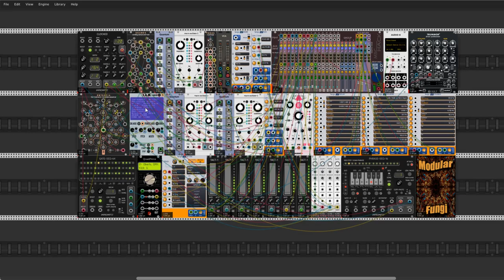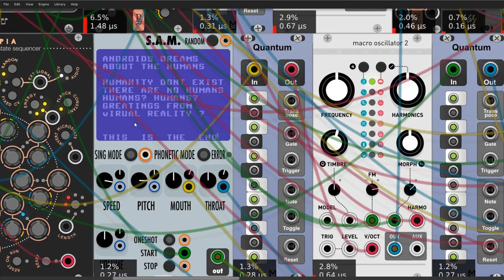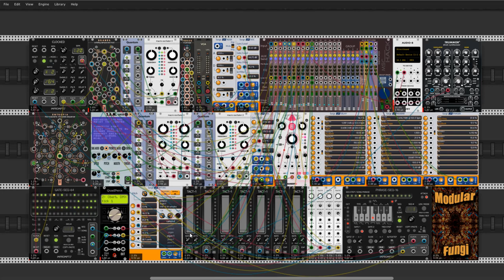VCP-34 Talking maschines - vocoder experiment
Hello Rackerz Guyz and Galz

Today I present my first entry to new edition of VCP. This part requires the use of a Surge for Rack "SurgeVOC" vocoder module. For computer speaking voice I use  S.A.M from NYSTHI (maybe this brake a little the rules? I Don't known)  I use also a few modules from Surge (ADSR module,  Reverb, Delay, Phaser modules for effects and Wavetable collections VCO "SurgeWTVCO" for nice base sound). I still fighting with glitches. Sadly for me a performance is not the same like Rcominan version of Rack 0.6.2. I hope that it will improve a bit in the near future